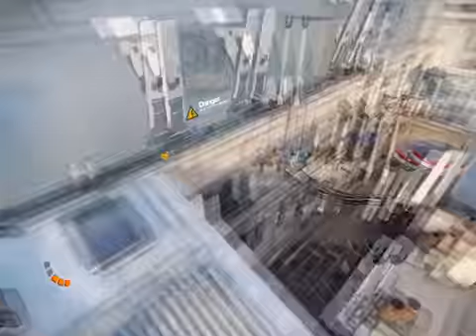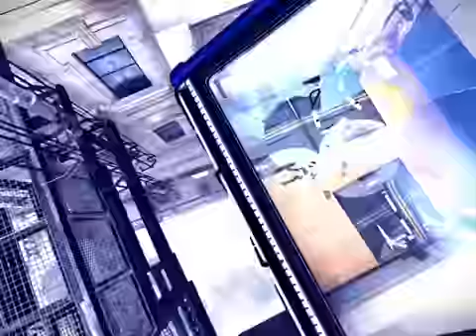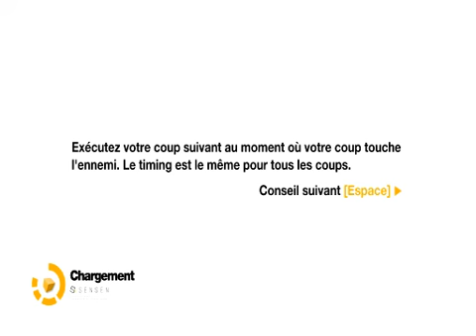Remember Me Gamedzair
1er Chaîne des jeux vidéo algérienne elle encore en version test
Gamedzair